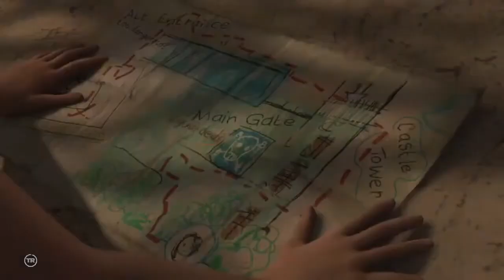Childhood Tombraider Hightlight video 3 II